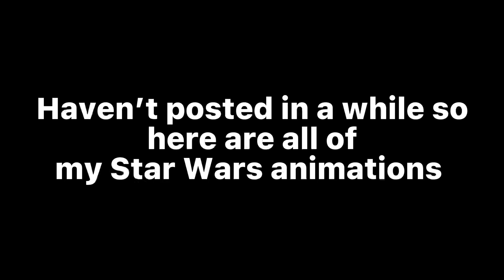All my star wars stopmotions